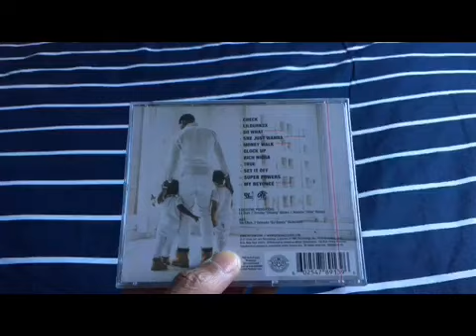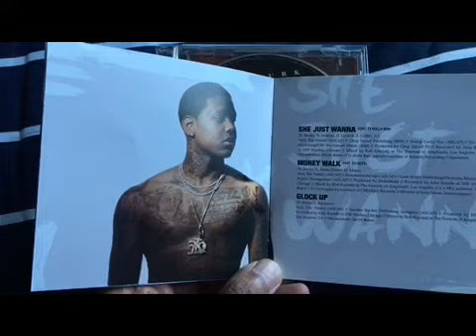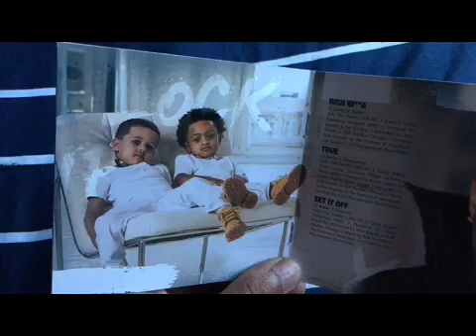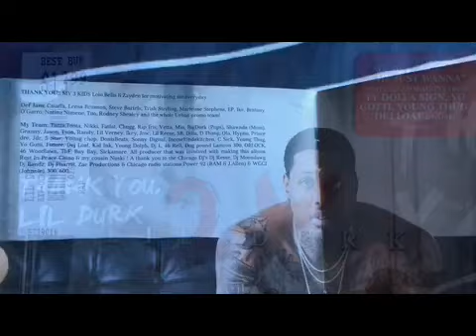CD Opening: Lil Durk- Lil Durk 2X (standard)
Wasn't expecting this album to be in stores but it was so now it's added to my cd collection. Can't wait to review this album.